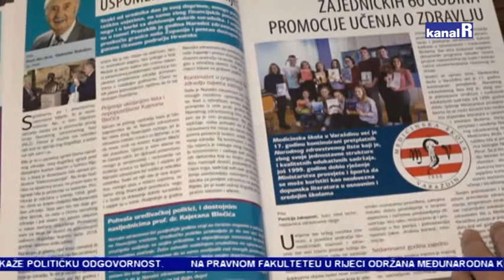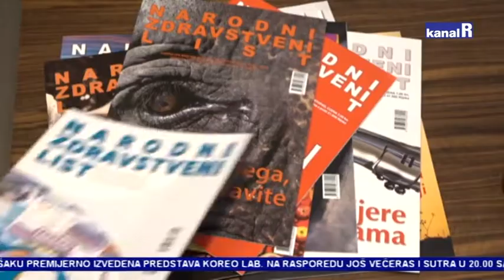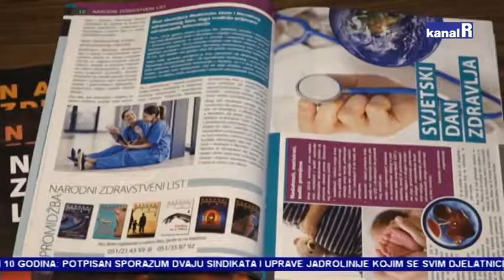60 GODINA IZDAVANJA NARODNOG ZDRAVSTVENOG LISTA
U sjedištu Primorsko-goranske županije održana je konferencija za novinare na kojoj su najavljene aktivnosti povodom 60 godina izdavanja Narodnog zdravstvenog lista i Svjetskog dana zdravlja.